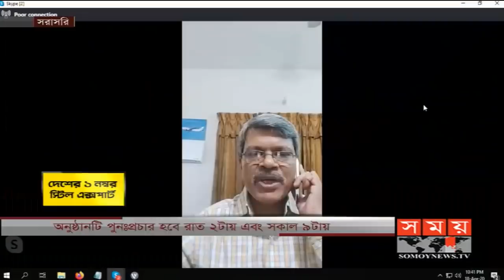করোনা: সামনে কেমন দিন | সম্পাদকীয় | ১৮ এপ্রিল ২০২০ | SOMPADOKIO | TALK SHOW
বিষয় :  করোনা: সামনে কেমন দিন

অতিথি:

রমনা, ঢাকা থেকে স্কাইপে যুক্ত হবেন.
মনিরুল ইসলাম
অতিরিক্ত কমিশনার, কাউন্টার টেরোরিজম অ্যান্ড ট্রান্সন্যাশনাল ক্রাইম ইউনিট

গুলশান, ঢাকা থেকে সরাসরি স্কাইপে যুক্ত হবেন.
খন্দকার সাখাওয়াত আলী
সমাজতত্ত্ববিদ ও গবেষক

ধানমন্ডি, ঢাকা থেকে সরাসরি স্কাইপে যুক্ত হবেন.
অধ্যাপক ডা. মো. রিদওয়ানউর রহমান
রির্সাচ সেন্টার প্রধান, ইউনিভার্সেল মেডিকেল কলেজ

লালমাটিয়া, ঢাকা থেকে সরাসরি স্কাইপে যুক্ত হবেন.
ডা. জহিরুল ইসলাম লিটন
সহযোগী অধ্যাপক, ঢাকা শিশু হাসপাতাল

মোবাইলে সরাসরি সংযুক্ত থাকবেন:
র. আ. ম. উবায়দুল মোকতাদির চৌধুরী, এমপি
ব্রাহ্মণবাড়িয়া-৩